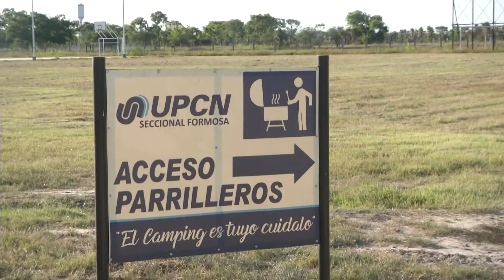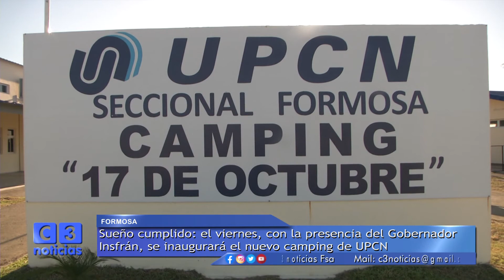EL GOBERNADOR INAUGURARÁ EL CAMPING DE UPCN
ESTE VIERNES SE INAUGURARÁ EL NUEVO CAMPING DE UPCN CON LA PRESENCIA DEL GOBERNADOR INSFRÁN.